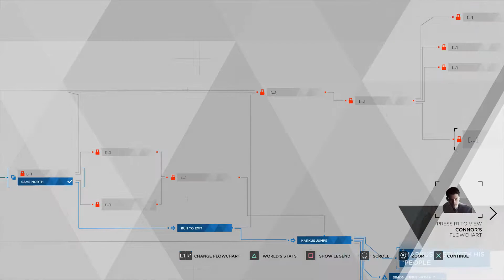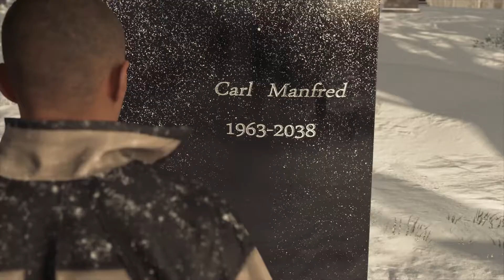Detroit: Become Human Playthrough PART 24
Here is my playthrough series of Detroit: Become Human. This story becomes completely immersive and heartbreaking. I've always wanted to play this game ever since it came out but never had the chance until now. I want to share my first experience of it with you guys. Hopefully, you'll enjoy this series !!

I got my Instagram set up for updates and get in contact with you guys!